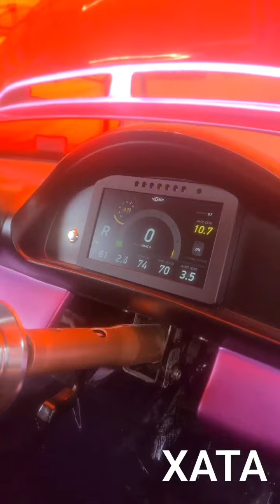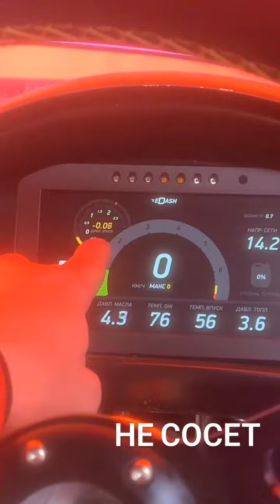7 этап RDS GP 2022. Кубок ВТБ. Илья Фёдоров (Instagram stories от 15.10.22)